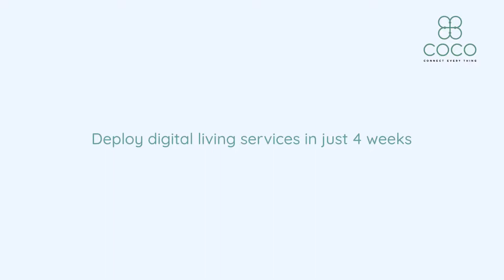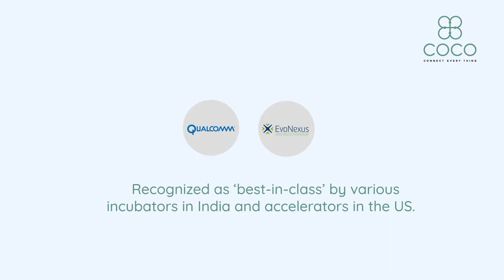Digital Transformation of our lives - COCO for Service Providers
COCO Provides the industry's first Agile Digital Living platform for Service Providers.

With ready to license solutions in:
1. Connected Home
2. Home Security
3. Interactive Media and Entertainment
4. Connected Health
5. Connected Car